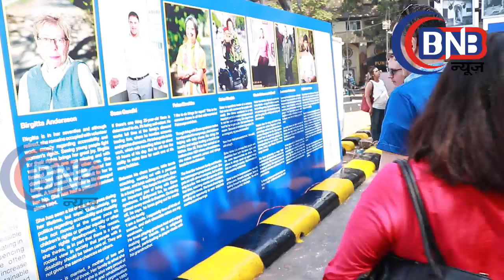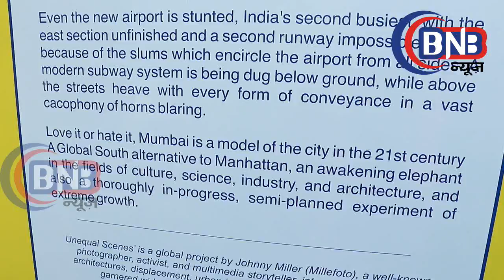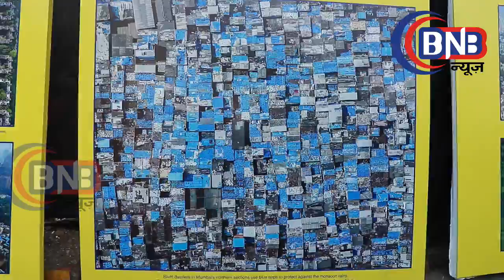Counsel General Of Sweden Anna Lekvall Flags Off Photo Exhibition oN inclusive urbanism at kgaf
Photo Exhibition On Inclusive Urbanism Inagurated By Ana Lekvall Counsel General Of Sweden At KAGF